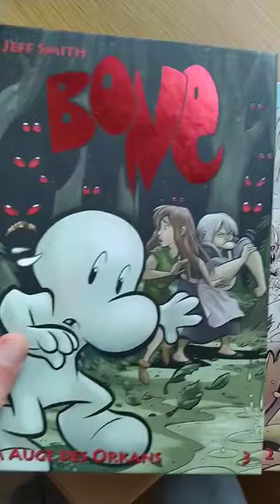COMIC REVIEW: BONE, BY JEFF SMITH Review link in the comments